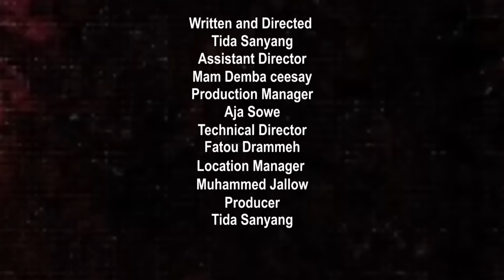LICI KANAM season 01 EP01 🇬🇲 Gambian Movie Series 2020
NOTE:THIS MOVIE EPISODE  WAS SHOOT 3 YEARS AGO

a film by Ultimate
brought to by STARSTOGEATHER

LiCI KANAM EP01

STARRING TIDA SANYANG .a gambian Extended family AND INSIDE Marriage affairs ...love ...passion ...and wickedness... stay with us to watch one the best out from THE GAMBIA